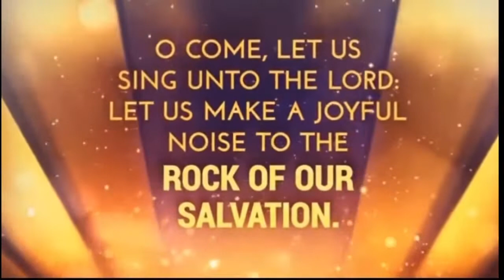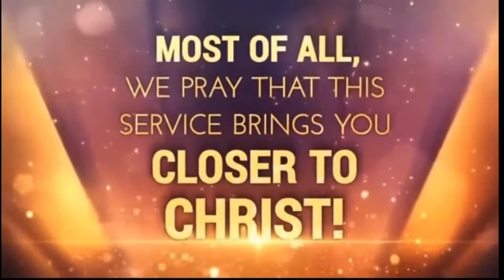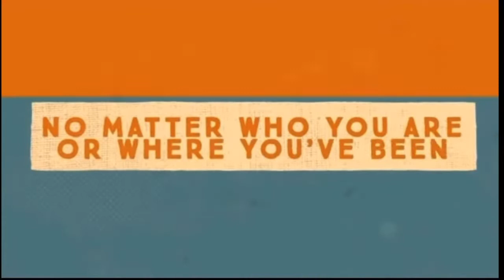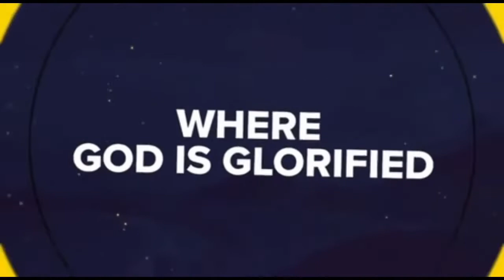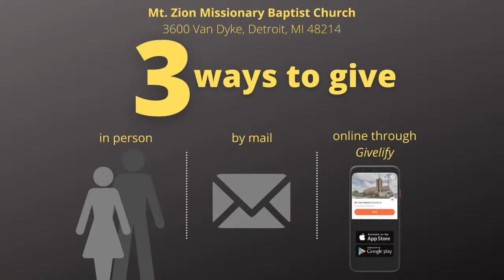Welcome to MZMBC Sunday Morning Worship